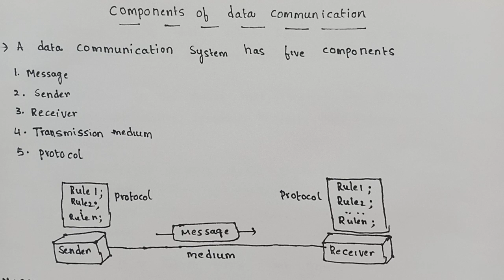components of data communication | computer Networks Full course videos in Telugu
composition of data communication

in

computer Networks